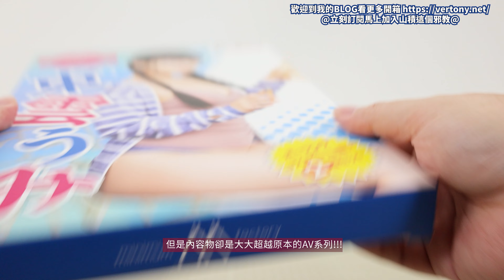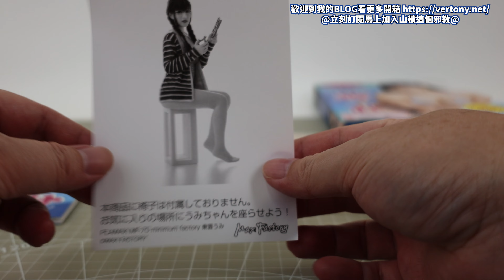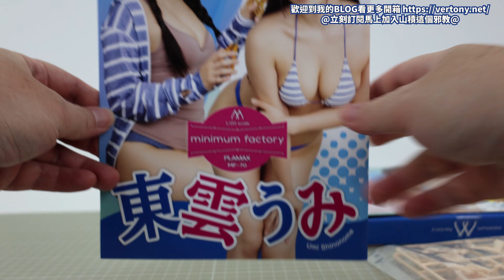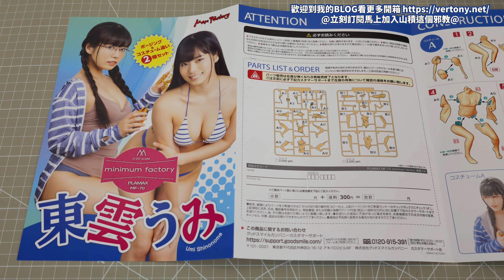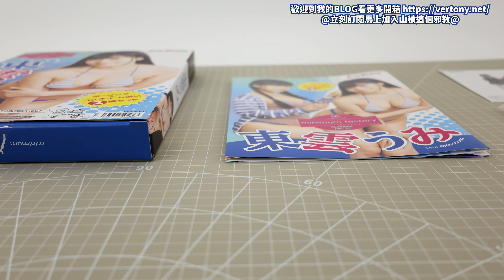[GSC組裝模型開箱]PLAMAX MF-70 minimum factory 1/20 東雲海/UMI SHINONOME/東雲うみ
組裝模型界一姊終於也變成組裝模型了!!